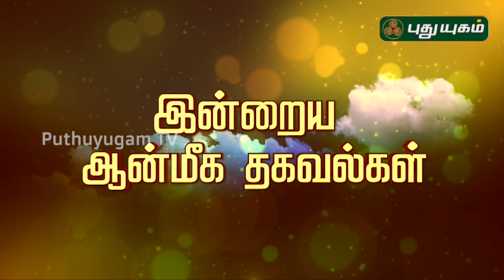நவக்கிரக சாந்திக்கு எளிய பரிகாரங்கள் என்ன? | ஆன்மீக தகவல்கள் | Anmeega Thagavalgal